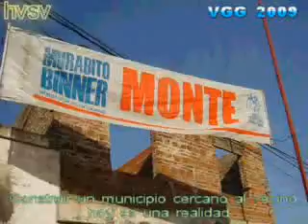Villa Gobernador Gálvez Gabinete, Monte Muguel, Carlos Dolce, Jorge Murabito en los Barrios de VGG